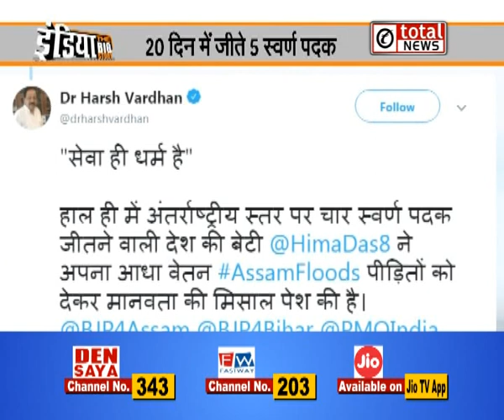भारत की बेटी हिमा दास ने रचा इतिहास,जीता 5वां गोल्ड